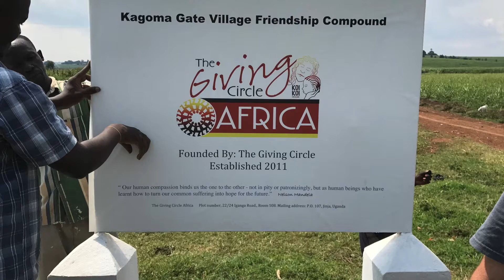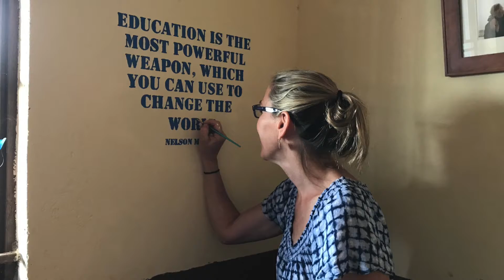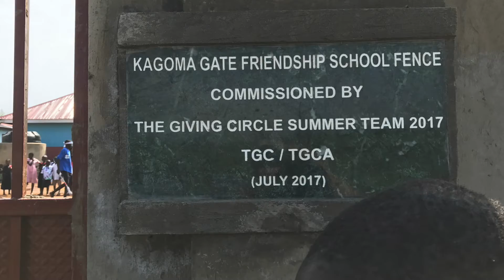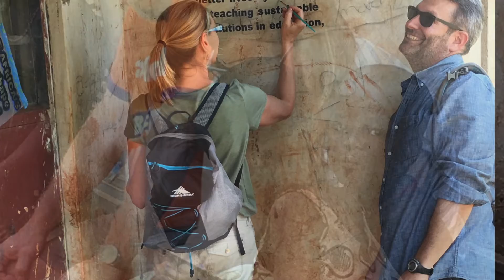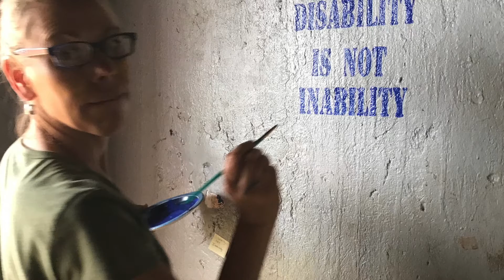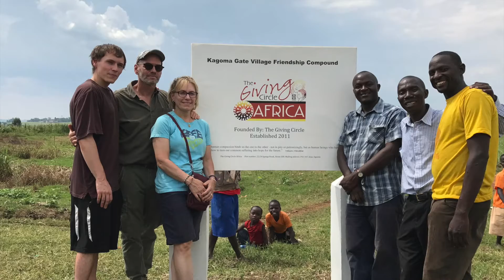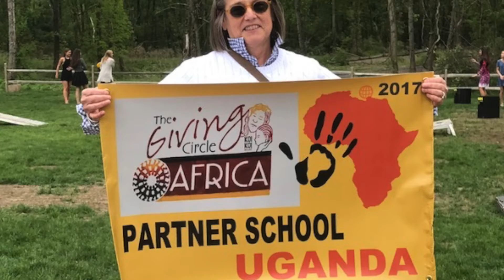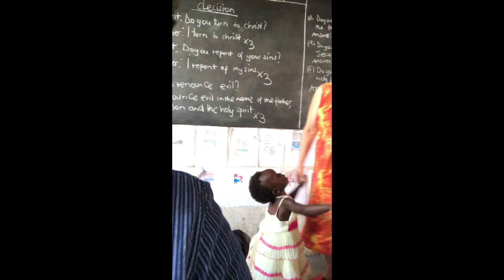2017 TGCA team trip